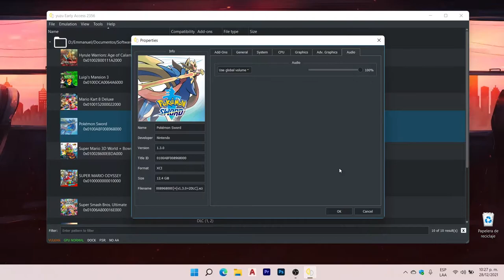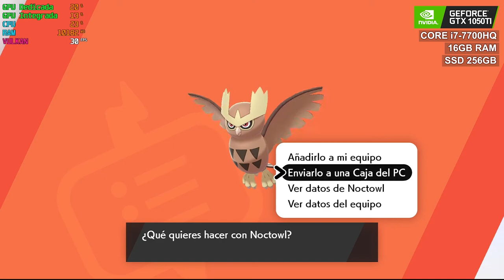YUZU EA 2356 Configurar Pokemon Sword Shield MAXIMO RENDIMIENTO